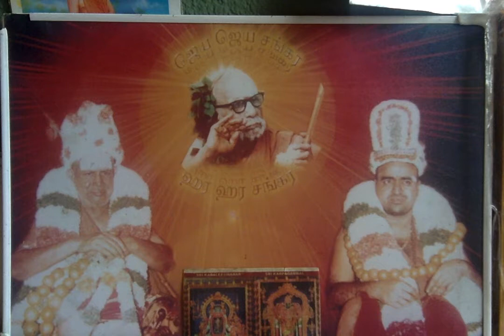Deivathin Kural (Volume 4) - க்ஷத்ரியரும் ப்ராம்மணரும்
Deivathin Kural (Volume 4) தெய்வத்தின் குரல் (4ம் பாகம்) - க்ஷத்ரியரும் ப்ராம்மணரும்